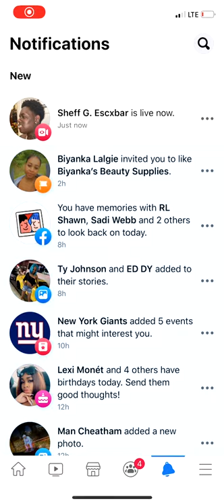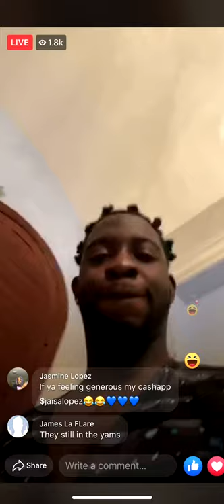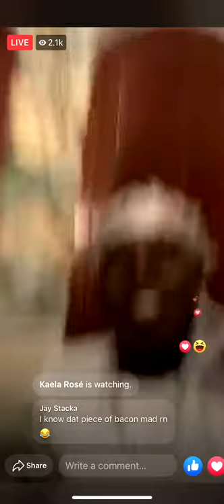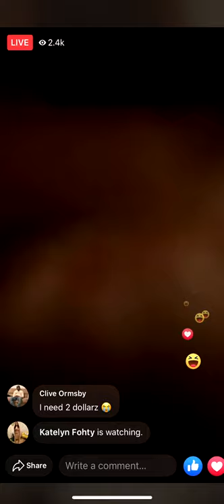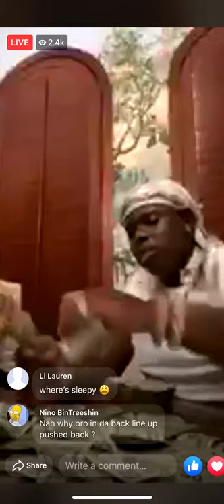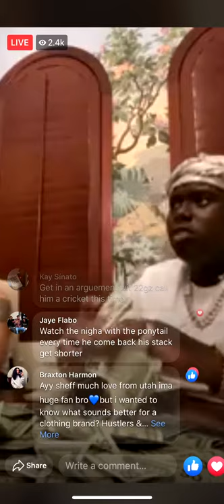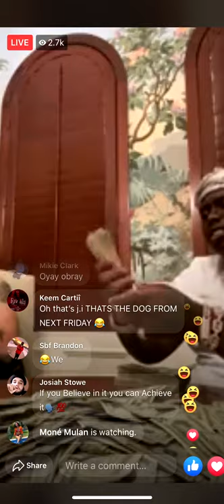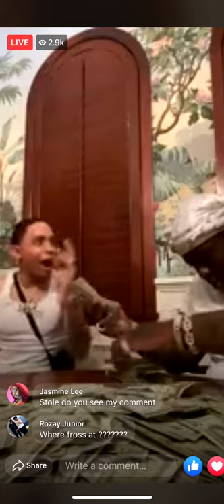Sheff G and Sleepy Hollow Count Up 200,000 dollars 🤑🤑🤑 on live